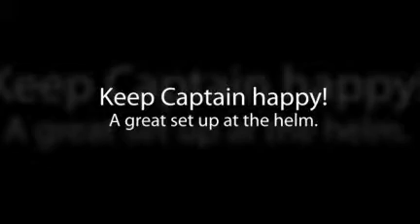Horizon Antigua Free Spirit II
Horizon Antigua Free Spirit II - Sailing Free Spirit II